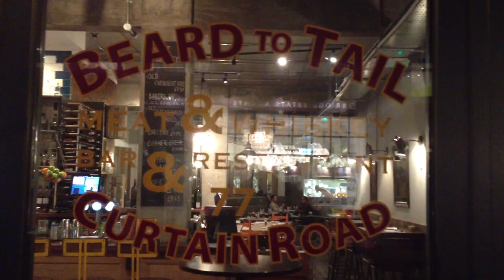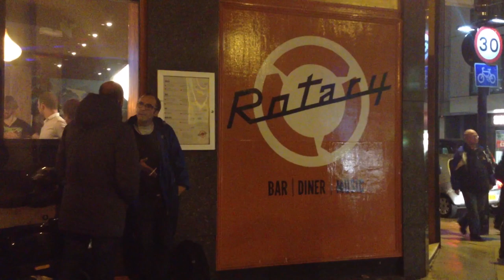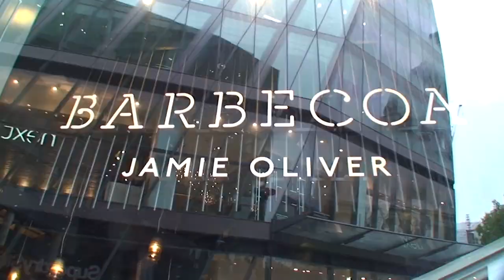The 12 Restaurants of Christmas - Taste of Christmas 2013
The '12 Restaurants of Christmas' - Twelve restaurants you can expect to see at Taste of Christmas 2013.